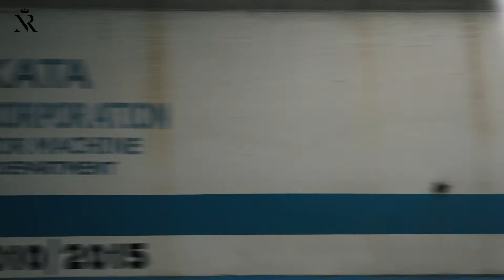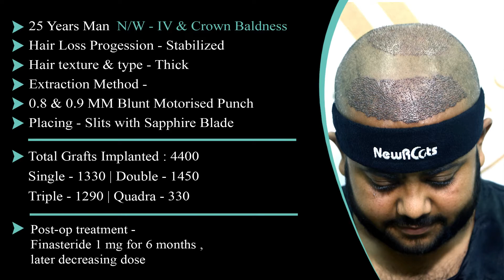Complete Hair Restoration: Achieving Success with Hairline and Crown Transplants at New Roots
Discover the success of complete hair restoration at New Roots. See how our expert team in Kolkata brings back natural-looking hairlines and enhances crowns, giving not just restored hair but also renewed confidence.

Hear from real people who've experienced exceptional results, showcasing our commitment to personalized care that goes above and beyond. Celebrate the joy of regaining your hair at New Roots, where expertise meets excellence. Trust our clinic for outstanding results and a refreshed look that lasts.

📍PO Circus Avenue, 216/3A, AJC Bose Road, Ps, beside Conclave, Beniapukur, Kolkata, West Bengal 700017 ,